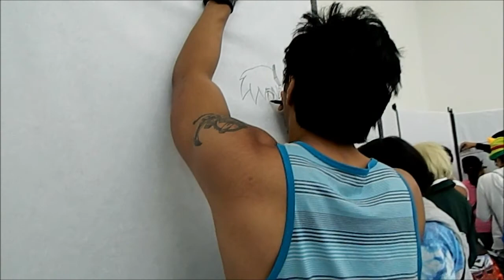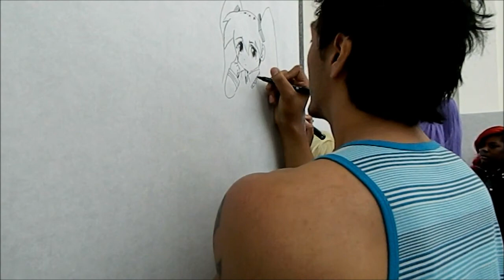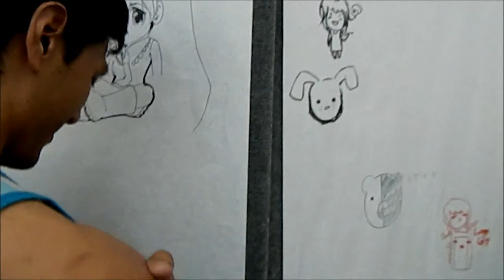Anime Expo 2013 Day 3 - Free Art Wall Drawing